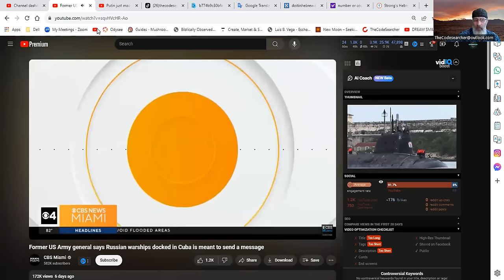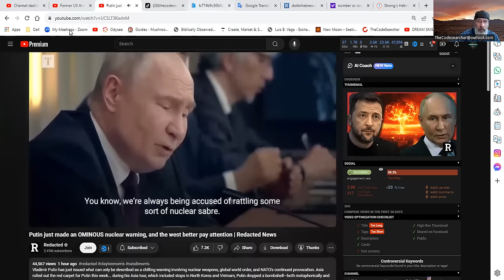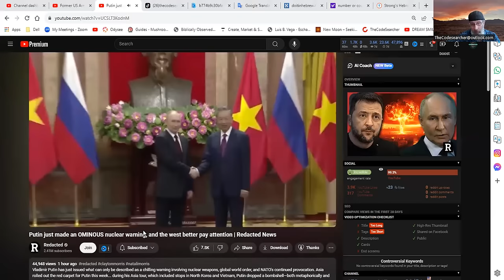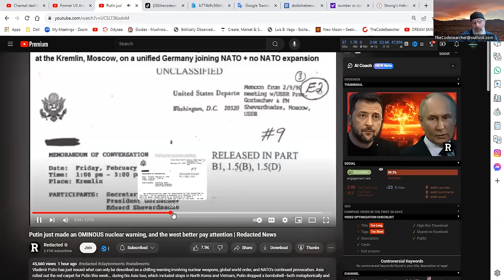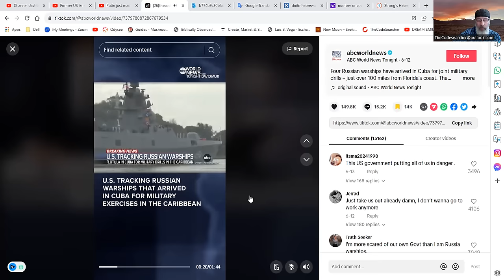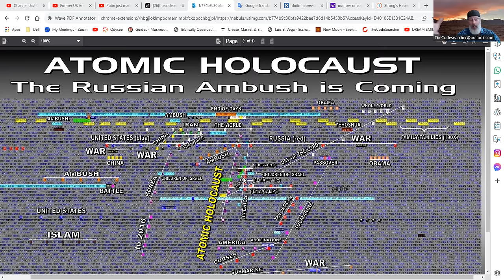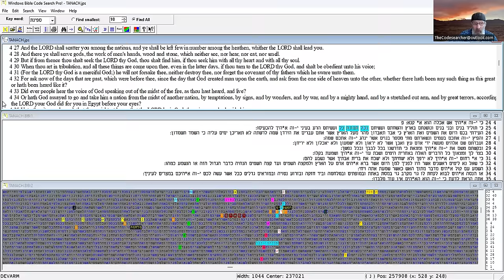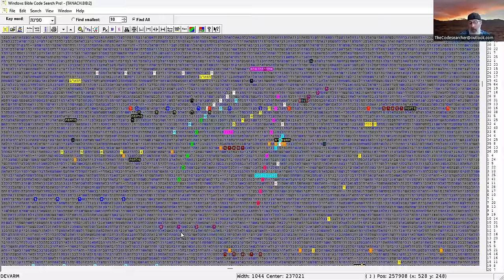America. Russia. Ukraine NATO WW3 = Submarines Near Miami?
Jonathan The Codesearcher shares Information and Bible Code on Russian submarine and ships off the coast of florida. A code found many years ago that has current relavant information contained

Clayton Morris of Redacted Reports
Atomic Holocost code table
Bible Code
Torah Codes
A&Ω Productions
End Time Headlines
Paul Begley
Steve Ram

Miami Florida

Full Spectrum Survival

Unveiling the Eclipse, Election, and The  Trump Bible Code

The WW3 CODES, World Events In Prophetic context Bible code